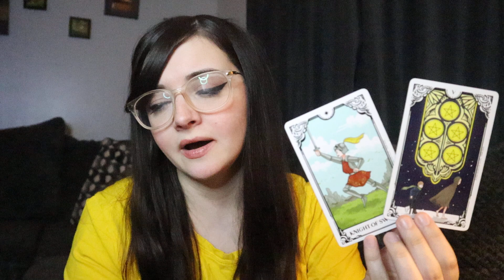SAGITTARIUS (September 14th) Specific! Someone Tests You On This Day! Keep Pushing!